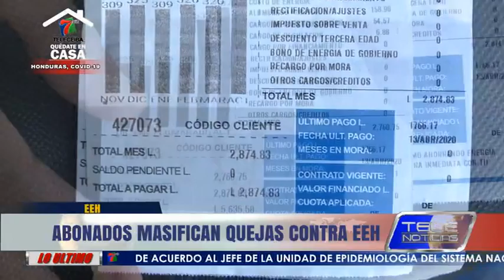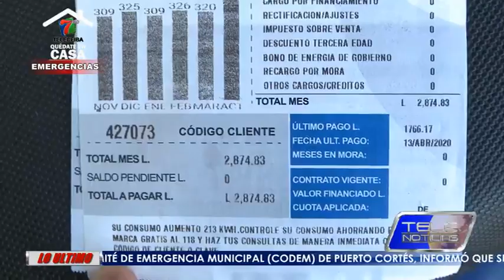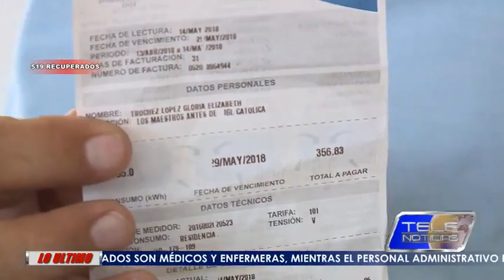CIUDADANOS MASIFICAN DENUNCIAS CONTRA EEH